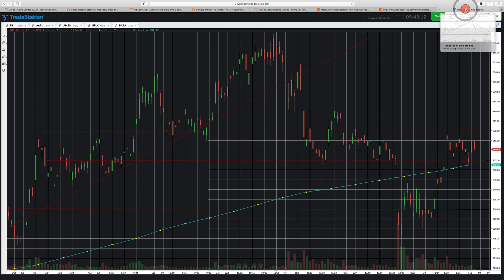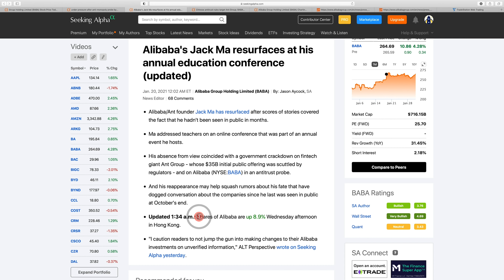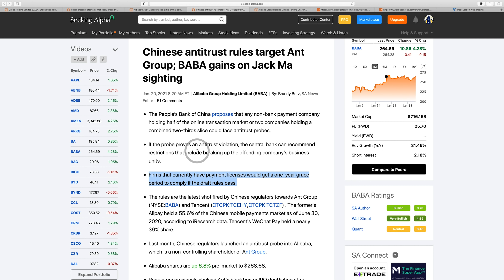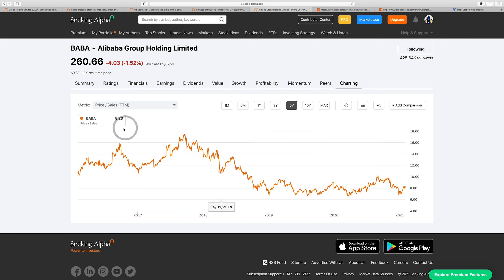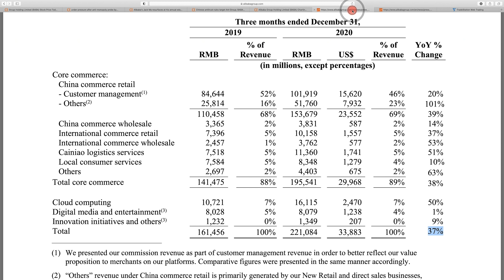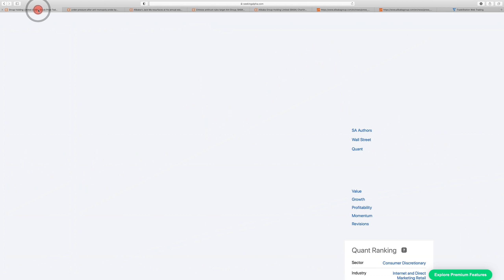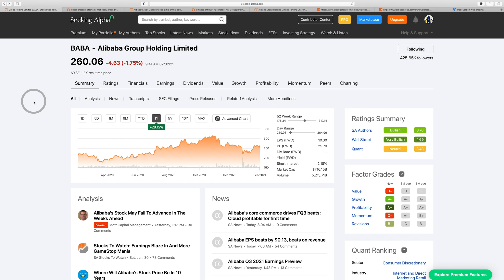Alibaba (BABA) Stock Analysis - All Clear To Buy BABA Stock Now?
Today we dive into Alibaba stock earnings which were reported this morning. The stock is selling off on the report - so we'll take a look to see how Alibaba's business of e-commerce and cloud computing is going in China. The stock has been under pressure over the last few months - primarily due to a botched ANT Group IPO and subsequent probe by the Chinese government into anti-monopoly practices. It appears that those issues are being worked out, although no final decision has been made. We then take a look at the stock chart of Alibaba - which has two clear levels it has formed.